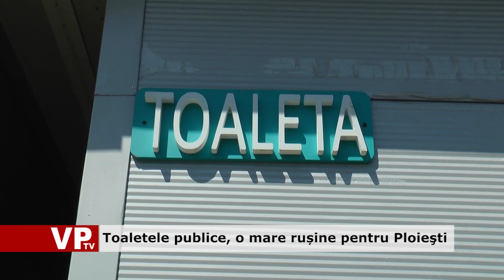Toaletele publice, o mare rușine pentru Ploieşti